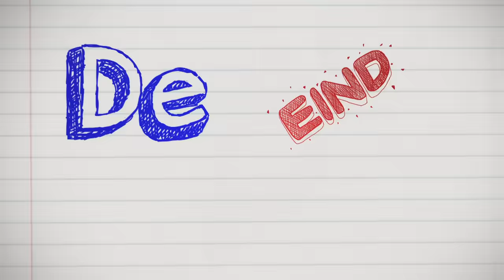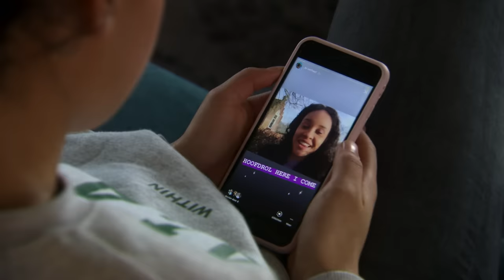MAAKT LIAM EEN ROMANTISCHE MOVE? | De Eindmusical #3 | Seizoen 3 | NPO Zapp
Puck wordt ondervraagd over haar verkering met Liam. Dat maakt haar een beetje onzeker. Ze bespreekt het met hem aan de ontbijttafel. Zal Liam meer z'n best gaan doen? En er wordt ook weer lekker gerepeteerd. Puck en Liam moeten samen een scène spelen, maar of dat nou zo goed gaat... En de vriendschap tussen Sally en Esmee staat ook onder spanning. Het filmen lijkt de twee meiden uit elkaar te drijven.

Groep 8 van de Eenhoornschool heeft een super toffe prijs gewonnen: ze mogen met de hele klas op musicalkamp en krijgen daar les van musicalexpert Maurice Wijnen, zangcoach Sanne de Winter en (musical)actrice Carolina Dijkhuizen. Maar gaat het musicalkamp wel door? Door het coronavirus moet de klas op kamp om de dag testen. Maar daar heeft de school geen geld voor... Gelukkig komt er een oplossing en kan de klas alsnog op kamp. Daar repeteren ze voor de musical en hebben ze veel lol met elkaar. Maar wat gebeurt er met de gevoelens van Puck voor Liam? En ook in Rosalie haar hoofd gaat van alles om. Zal Mick zijn draai in de groep kunnen vinden, nu hij toch mee moet op kamp? En kan Sally leuke content maken voor haar Insta en YouTube? Je ziet het allemaal in seizoen 3 van De Eindmusical.